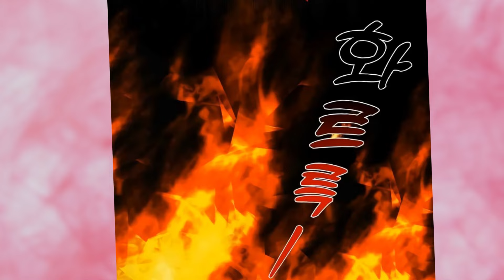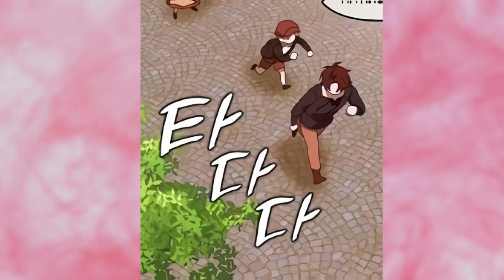She Became The Most Beautiful Saint In The World / Manhwa recap